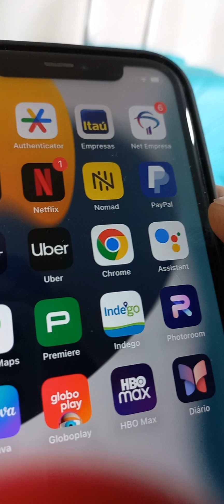Como tirar suas próprias fotos.